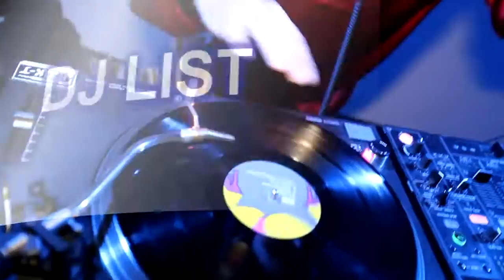17.03.12 INDI CLUB X-SOUND: DJ LIST (Москва).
Смотреть в хорошем качестве : 720р HD

DJ LIST (Москва).
DJ List - звезда от рождения. Его носили на руках переполненные фанатами залы ещё как участника группы FOMALGAUT в далёком 1989 году. Великолепный артист, он неизменно оставляет в памяти посетителей вечеринки сплав изысканных мелодических ходов и харизматичной натуры. Преданный кришнаит по убеждению DJ List сделал личностно насыщенный электронный саунд и драматичную музыкальную подачу своей визитной карточкой, заслуженно закрепившись в хэдлайнерах диджейской касты. Обладатель титула "Диджей года 2003″ по версии NIGHTLIFE AWARDS, Лист давно, окончательно и бесповоротно покорил публику безупречным вкусом, отзывчивостью к ее настроениям и встроенным обаянием. А музыкальный вклад артиста в жизнь высокой моды, в самых ее альтернативных аспектах, сделал сотрудничесво Листа с кутурье всего мира желанным событием. В августе 2005г. DJ List играл в клубе "Space"( Ибица) с самыми известными DJ's планеты. Год спустя вернулся с тематического показа Елены Кудиной в Токио. Участвовал в официальном промо туре Toyota в 2007 году. В 2008 был хедлайнером фестиваля Global Gathering Belarus. Самый, пожалуй, востребованный персонаж московской клубной культуры на данный момент. Артист и мегастильный персонаж высшего разряда.

INDI CLUB
PREM!O CENTRE
INFO: 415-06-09, VIP - резерв: 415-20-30
Нижне-Волжская набережная, 1«В»